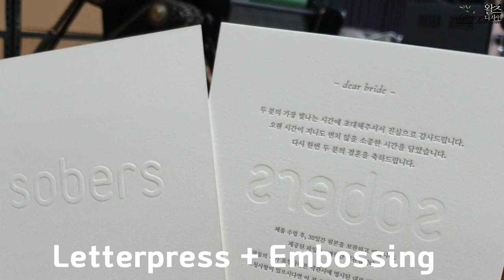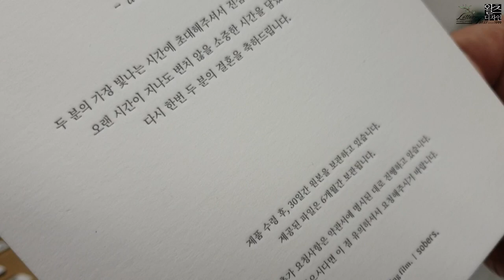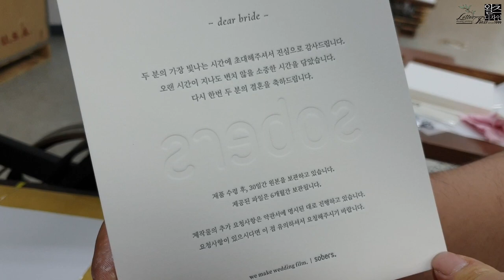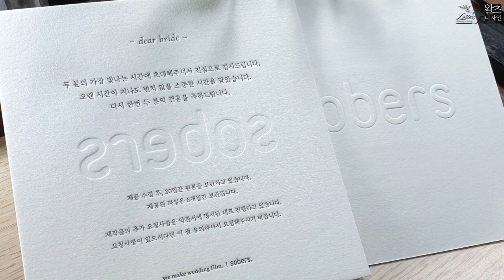Letterpress printing+Embossing Card. 레터프레스인쇄+형압가공 카드만들기.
레터프레스 인쇄와 형압가공을 이용해 깔끔하고 예쁜 카드만들기 영상입니다.